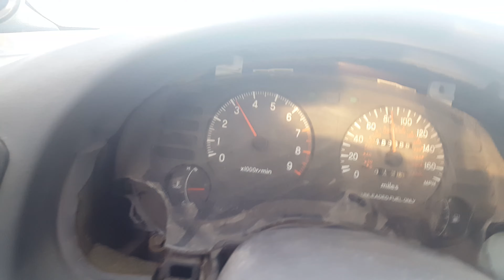street tire problems